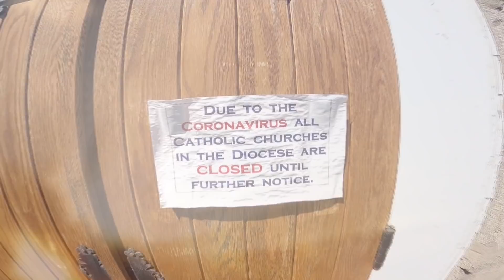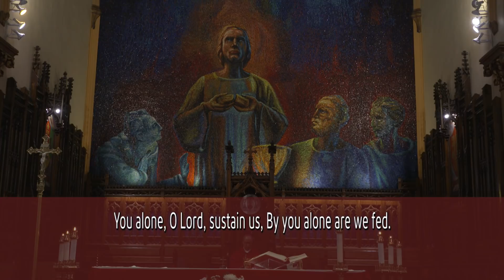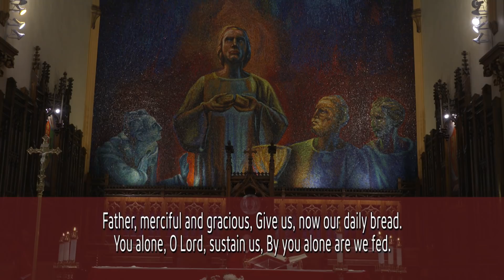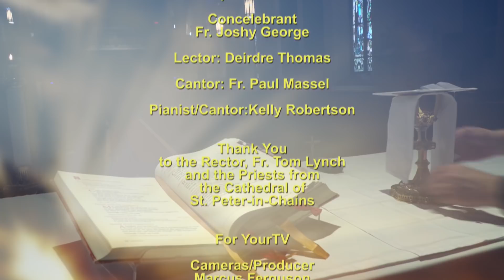Feast of Pentecost May 31, 2020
Feast of Pentecost at
The Cathedral of Saint Peter-in-Chains in Peterborough
with Most Reverend Bishop Daniel Miehm

Hosted by The Roman Catholic Diocese of Peterborough
with support from YourTV Peterborough.